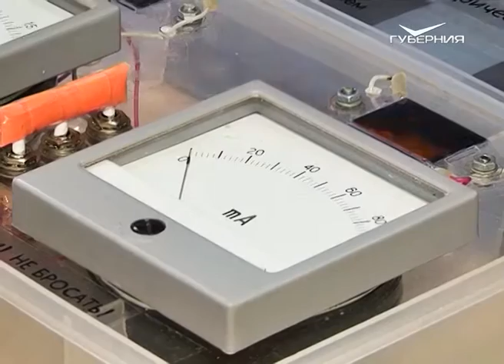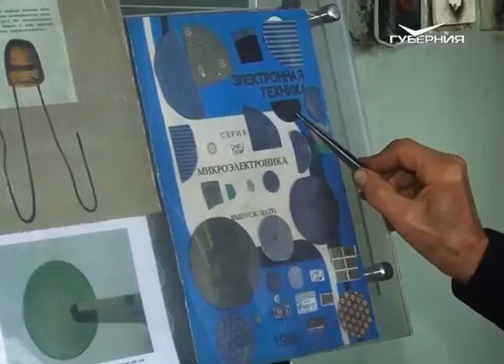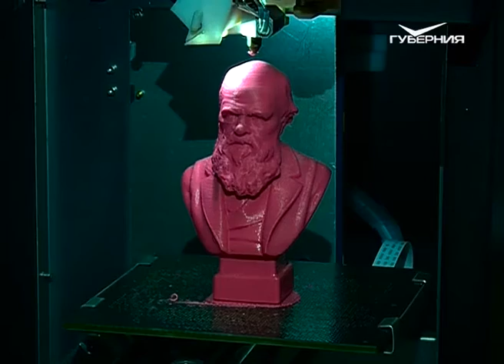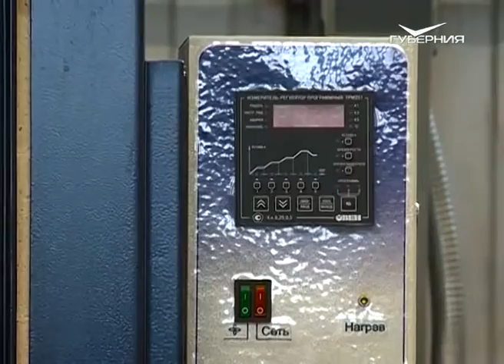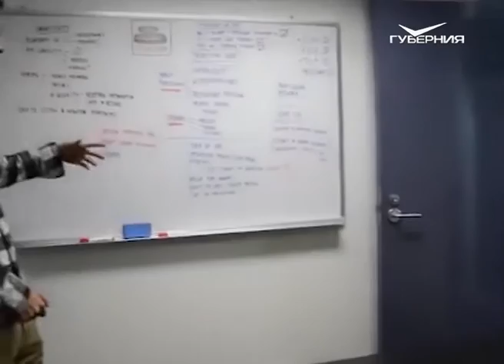Время инноваций 10.10.2016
В Самарском университете работают над созданием ядерной батарейки. В основе создания лежит технология преобразования энергии из радиоактивной в электрическую. Подробнее о проекте мы поговорили с его научным руководителем.
Самым простым и бюджетным способом изготовления деталей сегодня остается литье. Современные технологии   сделали этот процесс экологичнее и быстрее. Сегодня мы поговорим о художественном литье. В Самарском центре литейных технологий объединили традиции и инновации.
В России может появиться закон, официально разрешающий врачебное консультирование пациентов онлайн. Интернет дает возможность обратиться к специалистам из другого города или даже другой страны.
Если у вас есть идеи, наработки или готовые прототипы медицинских или любых других технологичных приборов - можете смело подавать заявку на участие в УМНИКе. Чтобы ни одна великая идея не затерялась в университетской лаборатории, представители регионального центра инноваций посетят все крупные вузы Самары и Тольятти.